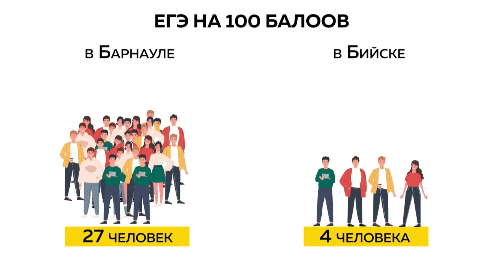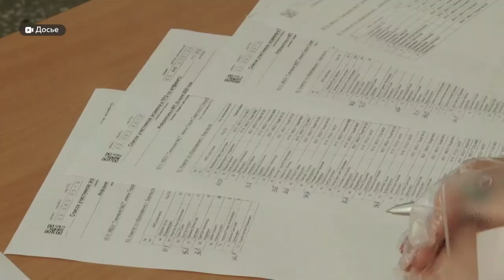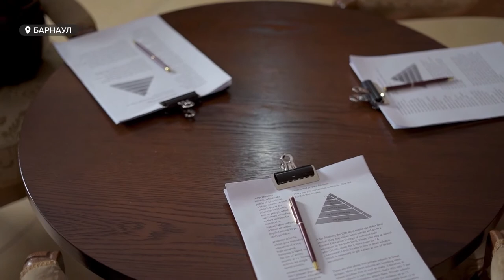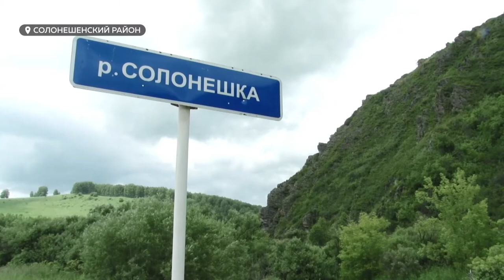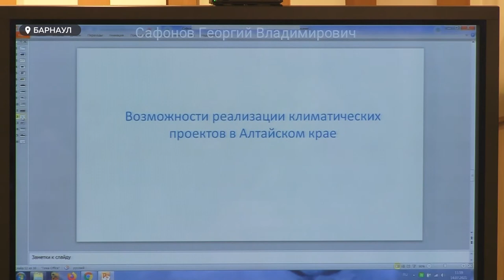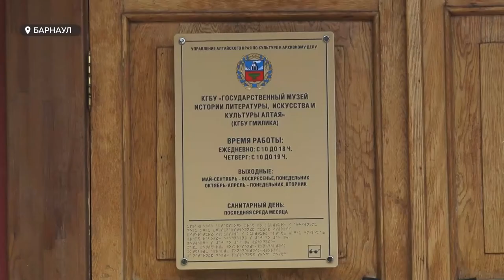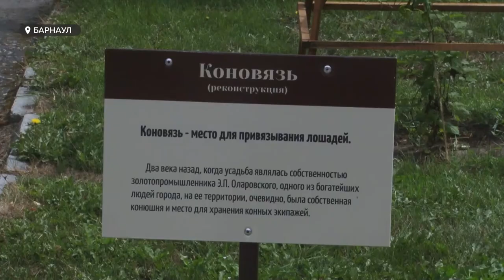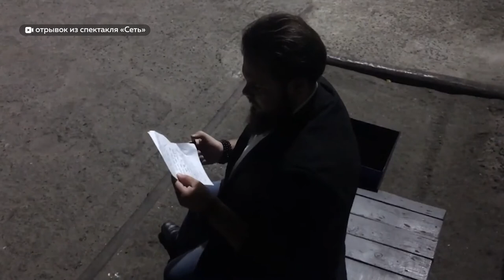«День с Толком». 16.07.2021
Смотрите в выпуске:
- Очередное возгорание. Подробности крупного пожара в Барнауле.
- Коронавирус, разрывающий связи. Рассказываем о новых правилах выезда из страны
- Глобальные изменения климата уже сегодня. Кто и зачем собрался покупать воздух в Алтайском крае?